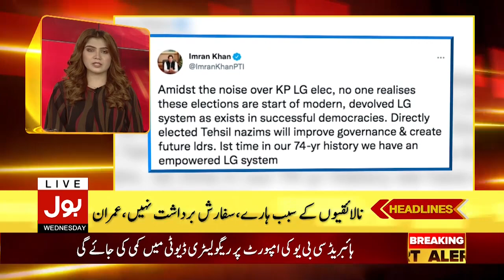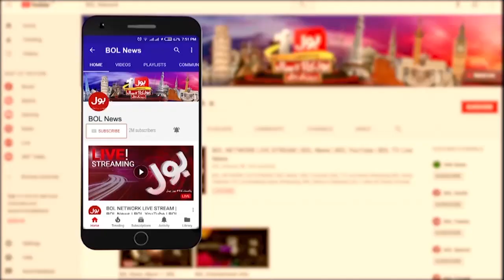News Headlines at 10 PM | PM Imran Khan Angry on KP Elections | 22 DEC 2021